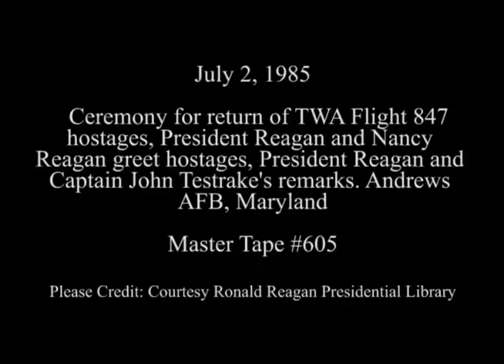President Reagan's Remarks to the Freed Hostages From the TWA Hijacking Incident on July 2, 1985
Full Title: President Reagan and Nancy Reagan greet the Freed Hostages from the Trans World Airlines (TWA 847) Hijacking with Remarks from President Reagan and Captain John Testrake (Pilot) at Andrews Air Force Base (AFB), Camp Springs, Maryland on July 2, 1985

Access Restriction(s):Unrestricted
Use Restriction(s):Unrestricted